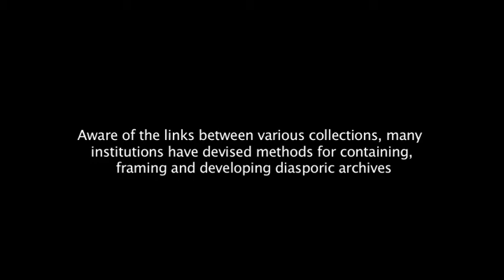Working with Diasporic Archives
A short film of edited presentations from the Diasporic Literary Archives Workshop at the University of Reading in June 2012.